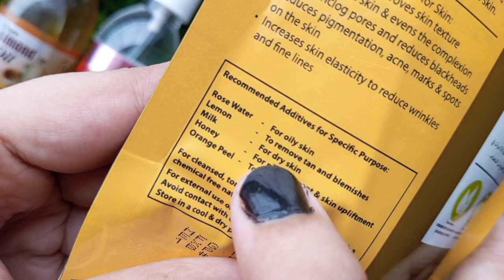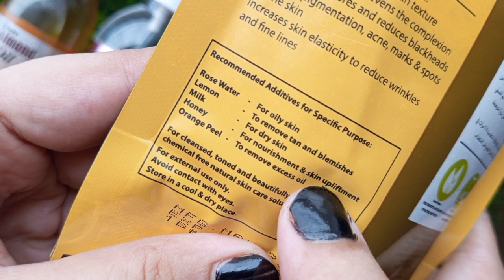Instant Face Whitening Remedy | Glowing Glass Skin Ubtan | Rang Gora Karma Ka Tarika In Urdu / Hindi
Assalam O alaikum today I will share with you yumna zaidi glowing skin secret remedy so must try this remedy and give your feedback in comments box 📦

World Best "Glow" Face Wash / Glossy and shiny face
skin brightening
Skin polish Skin bleach for glowing  Crystal skin at home||dahi facial at home as like parlour

Yumna Zaidi Beauty Secret
Yumna Zaidi Glowing Skin
Yumna Zaidi Skin whitening
skin whitening
Rice flour face pack
Rice flour for skin whitening
Face whitening
Japanese skin whitening
Beauty tips
Home remedy for skin whitening
Skin whitening rice flour cream

Face pack for glowing skin | Skin whitening at home with Rice Body scrub | Body Polishing
In today's video we are using rice for skin whitening. You can use this remedy like body scrub or like face pack. This rice scrub will remove all the dirt, dead skin cells , it will remove blackheads whiteheads and will remove sun tan. This is the best rice scrub or rice face pack for glowing skin & skin whitening. You can see the live results I have shown .
Makes Your Skin Glow.

homemade body scrub for tan removal
body scrub for tan removal
de tan scrub
body scrub for glowing skin
tan removal body scrub
best body scrub for glowing skin
diy body scrub for glowing skin
diy sugar scrub
tan removal scrub
body whitening scrub
homemade scrub for face
diy face scrub
body polishing
diy body polishing
homemade body scrub for glowing skin
rice face scrub for skin brightening
rice face scrub for skin whitening
face pack for glowing skin
skin brightening home remedy
skin whitening at home
skin whitening
DIY skin whitening
DIY skin brightening
best skin whitening remedy
glowing skin face mask
glowing skin instantly
glowing skin